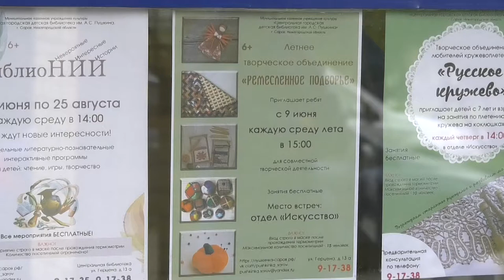БиблиоНИИ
В Пушкинке стартовал летний сезон. Каждую среду в 14:00 в библиотеке будет проходить интерактивная программа БиблиоНИИ. Юных читателей ждёт знакомство с новыми книгами, а также игры, конкурсы и познавательные занятия.